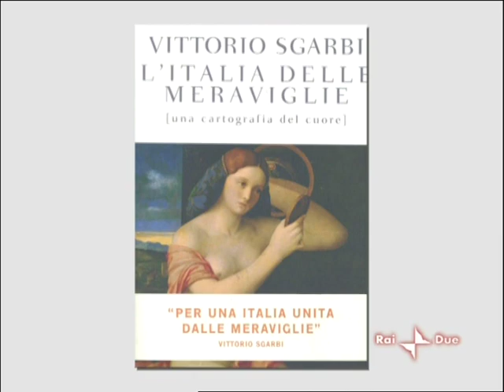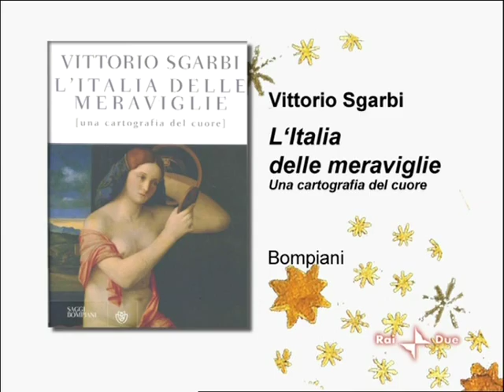24/01/10 Rai Notte - Inconscio e Magia - "Per una Italia unita dalle meraviglie" 1/3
Andata in onda su raidue domenica 24/01/10

Gabriele La Porta parla di arte interpretando il libro di Vittorio Sgarbi: "L'italia delle meraviglie"